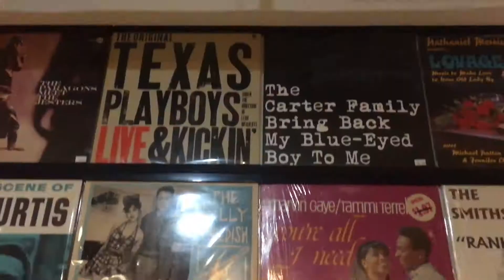reckORDS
went to this dope RECORD store at The WAL Public Market. So dope I made a quick movie out of it. also THANKS TO ALL MY SUBSCRIBERS & WATCHERS!!